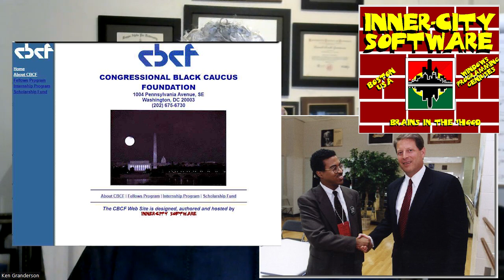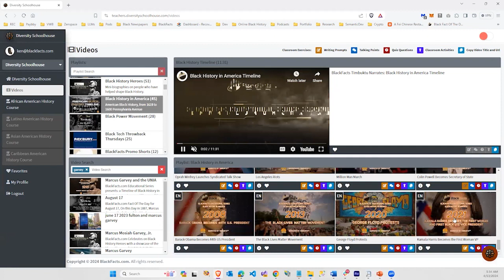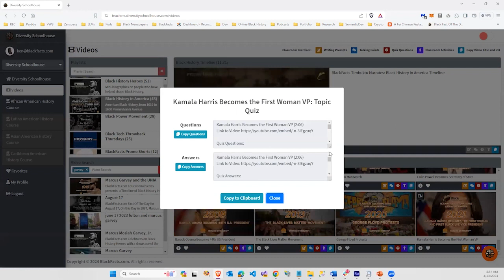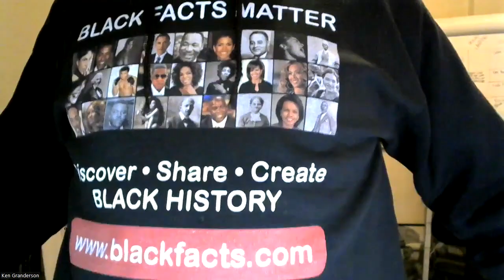Unapologetically Black Technology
Find out what Unapologetically Black Technology looks like in the story of Ken Granderson, who has put Black communities and governments online, and is using today's most advanced technologies to put Black communities in control of our historical narratives with the BlackFacts.com website and Diversity Schoolhouse ed-tech platform.